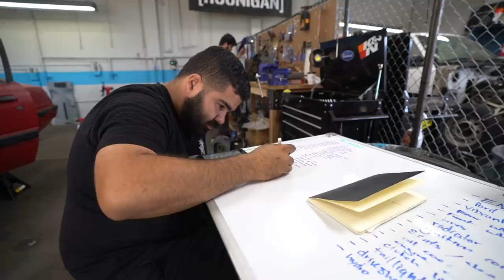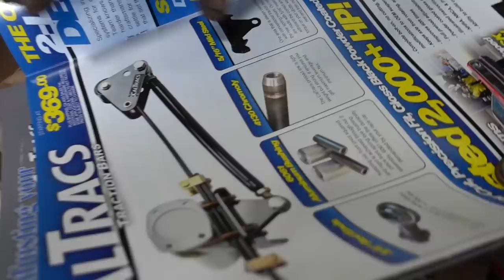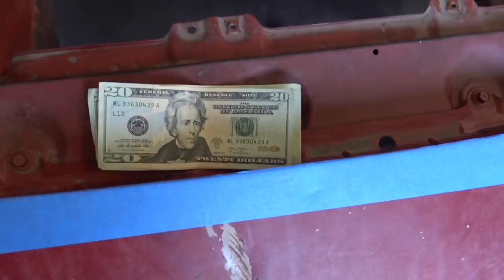Build & Battle: Who's Engine Will Go in First?? Rotary vs V8 EP.3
Stock engines just won't cut it when your entire car is on the line. So both team Vargas and Team Brad go about their ways of increasing power outputs in their own special ways - and it ends up with Brad getting gassed up and throwing down $100 to bet that team Vargas won't get their built 13b rotary in by the end of the episode. Will they make it??

Big thanks to all the Build & Battle Partners!